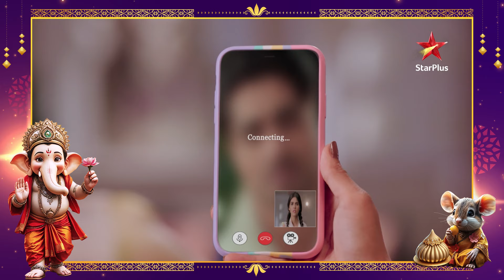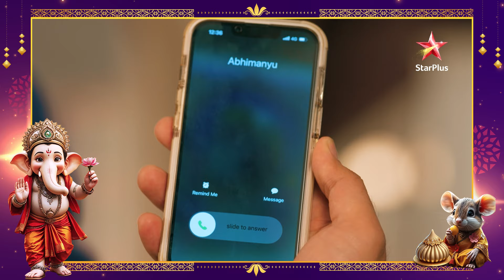Aarohi ne देखा Abhimanyu aur Anisha ko saath mein! | Yeh Rishta Kya Kehlata Hai